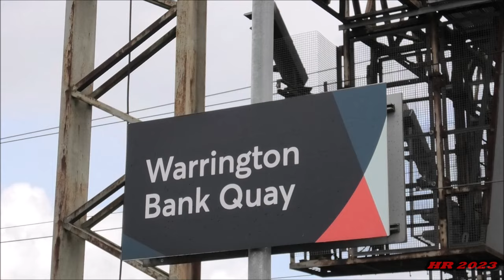Sherwood Heads Back To Base With Bubble Car In Tow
A brief mainline steam video from us as we see Locomotive Services Group's black 5 45231 The Sherwood Forester head back to base on the 5Z34 from LSG's newly acquired Carlisle Upperby Depot (12B) to Crewe 5A after working Jeremy Hosking's (The Chairman) luxury private train in The Scottish Highlands over the weekend.

Also within the consist's is LSG's newly restored class 121 DMU bubble car which was used over the weekend getting a lift back to base at Crewe.

Here we see them racing through Warrington Bank Quay Station as they head for home.

Thanks for reading enjoy the brief video.